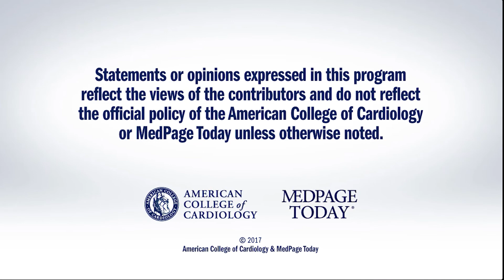TCT 2017 | CrossBoss First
Dr. Peter Block interviews presenter Emmanouil Brilakis regarding the outcome of his trial on crossing coronary artery total occlusions. for full meeting coverage.